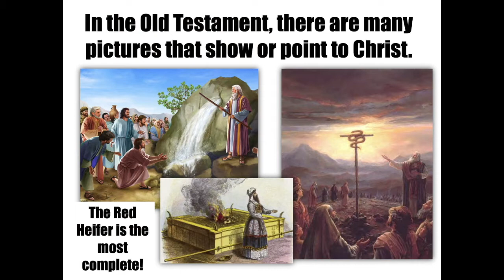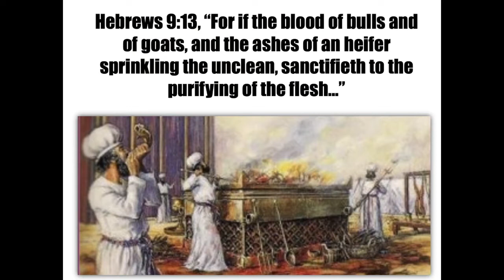Ritual Cleanliness with Dr Rob Lindsted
Dr Lindsted speaks about the ritual cleanliness of the Jewish belief and how important it is in their faith, signifying that the Ashes of the Red Heifer are a key to Temple Mount sacrifices resuming!